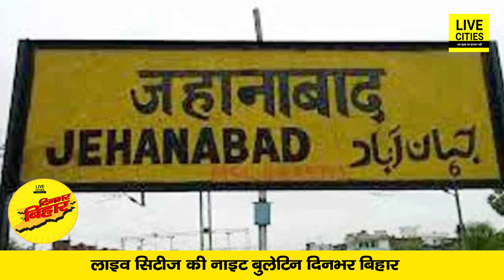PM-CM ने जताया दुख, CM Nitish कराएं Blood Test, Jagdanand Singh का बड़ा बयान, Vijay Sinha बरसे...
दिनभर बिहार में देखिए, PM और CM हादसे पर जताया दुख, विजय सिन्हा का आरोप, CM नीतीश हमें सौंप दें गद्दी, बोले जगदानंद सिंह, चिराग ने की तारीफ, लाखों की लूट, कई जिलों में बारिश...